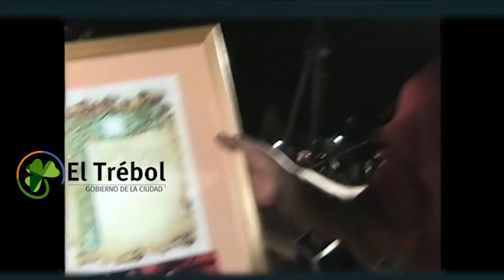NUESTRO LIVING 23022021 B1